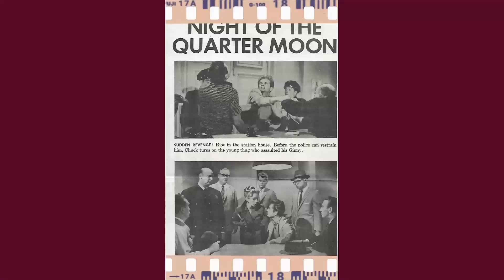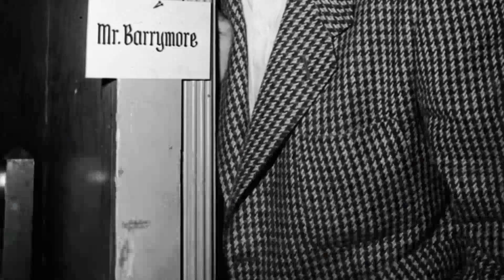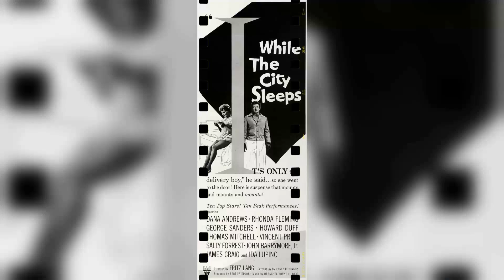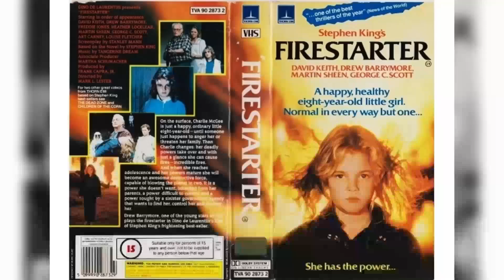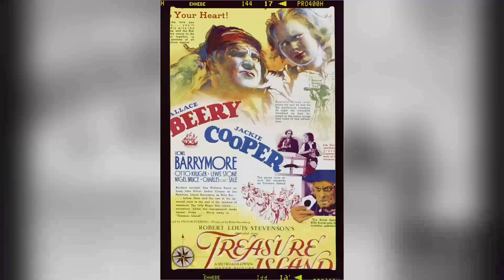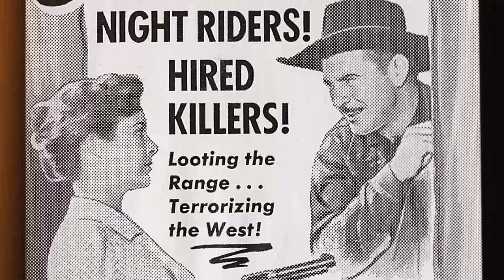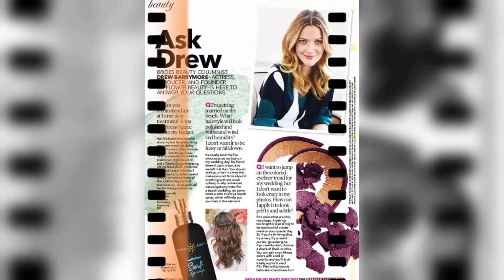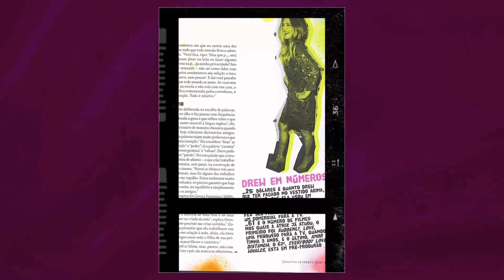What The Biggest Fans Never Knew About Drew Barrymore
Roll out the red carpet as we pay tribute to Drew Barrymore, a Hollywood legend whose talent knows no bounds. 🌟

In this riveting series, we'll delve into Drew Barrymore's remarkable filmography, explore the accolades that cemented their status, and revel in the captivating moments that defined their career. 🎥

🎬 Lights, camera, and let's embark on a star-studded journey with Drew Barrymore leading the way! ✨🎭
Filmography:
Jackpot
And Just Like That...
The Simpsons
Scream
A Castle for Christmas
The Stand In
Boss Bitch Fight Challenge
Santa Clarita Diet
The Daily Show
Drew Barrymore
Odd Mom Out
Miss You Already
Blended
Family Guy: The Quest for Stuff
Family Guy
Big Miracle
Best Coast: Our Deal
Going the Distance
Everybody's Fine
Whip It
Grey Gardens
Lucky You
Music and Lyrics
Curious George
Fever Pitch: Del